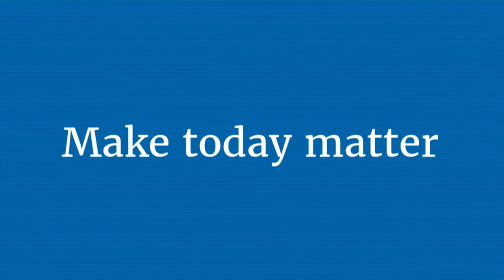Faculty of Veterinary Sciences & Natural and Agricultural Sciences Graduation 2017 7 April 10:00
Faculty of Veterinary Sciences & Natural and Agricultural Sciences Graduation Ceremony 2017 7 April 10:00